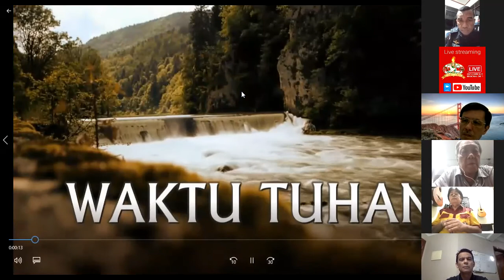MENARA DOA REGIONAL DKI JAKARTA 1, JUMAT 12 FEBRUARI 2021